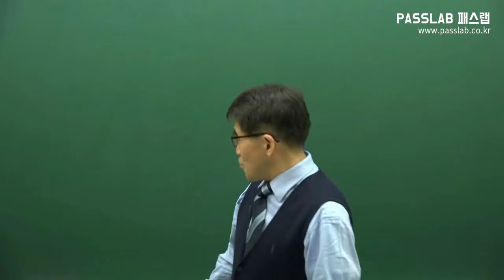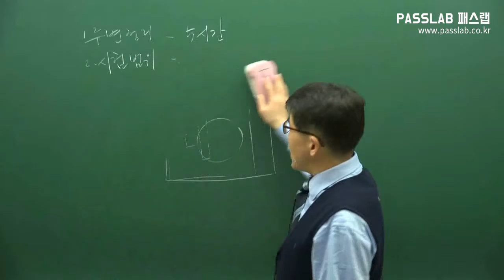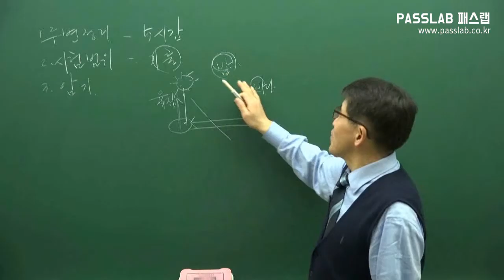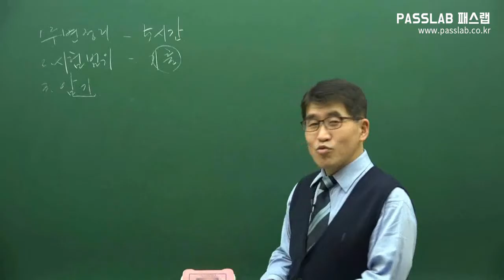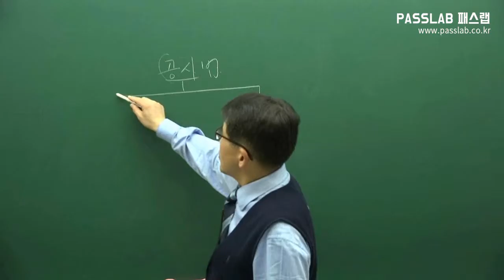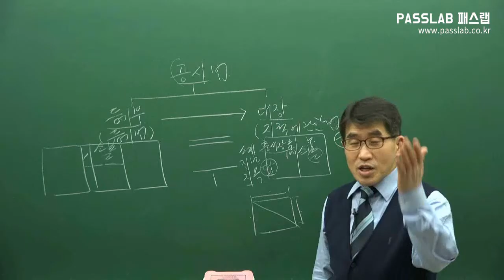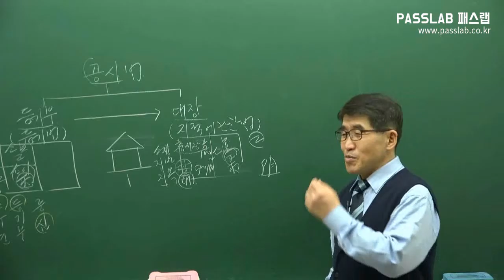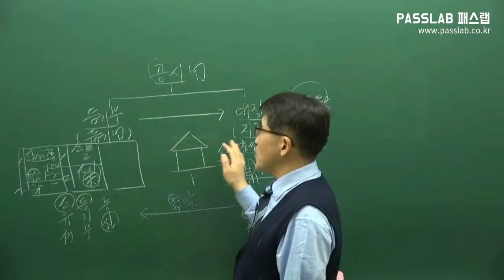[무료공인중개사강의] [부동산공시법: 제01강 오리엔테이션총설] [입문강의]